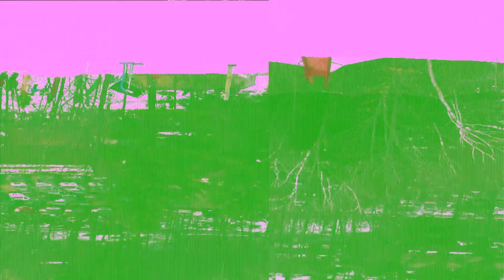2nd Annual Attitash GS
We had over 60 competitors come out for the 2nd Annual Attitash GS on New Year's Day. Racers charged the gates on Spillway in this two-run event. Thanks to all who participated!